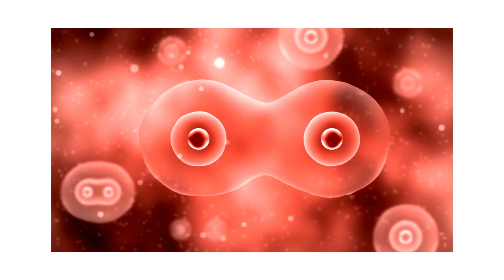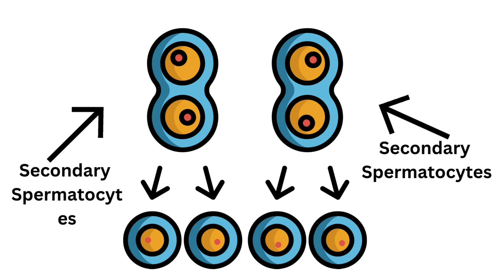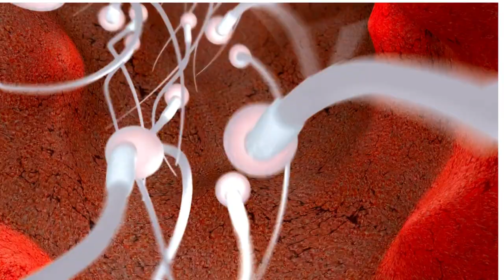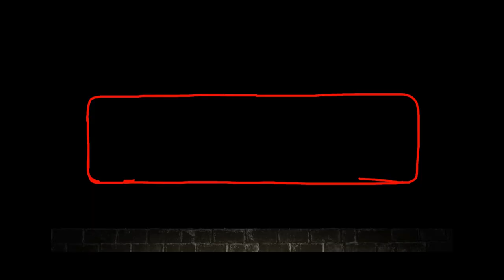Spermatogenesis facts neet2024 malereproductivesystem humanreproduction education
In this video, we dive into the fascinating process of spermatogenesis, which is the formation of sperm cells in males. Learn about the key stages—mitosis, meiosis, and spermiogenesis—and understand how each phase plays a critical role in male reproduction. We'll break down complex concepts into simple, easy-to-understand terms, helping you ace your biology exams and deepen your knowledge of human physiology.